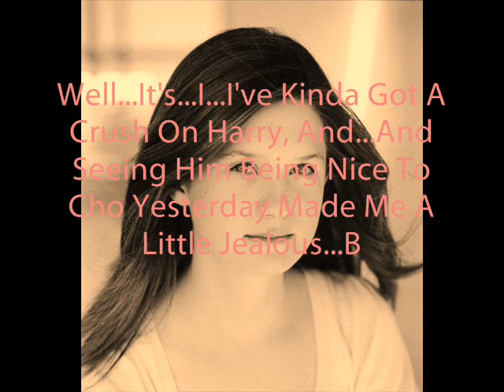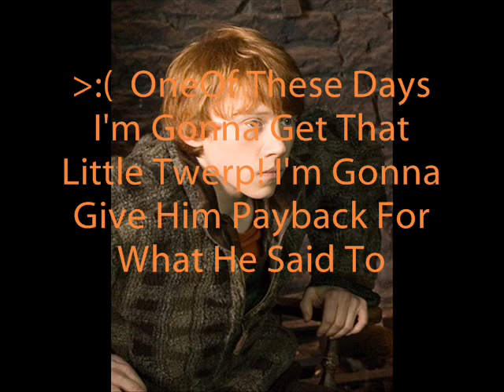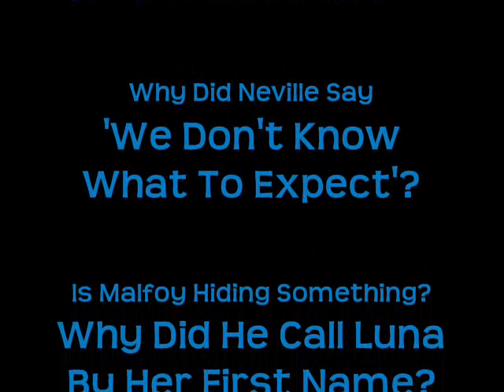Wizmail (A Harry Potter Chat Room) ~ Season 1 Episode 5 ''Insult and Injury''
I'm posting this early cuz the last one was late.  =P  This is the fifth video in my Harry Potter Chat Room series, inspired by TheTrueMe. More characters in this one! Any and all feedback is welcome! Thanks! Please rate and comment!

Character's Songs:

Harry -- 'She Is Beautiful'  by  Andrew W.K.
Ron -- 'Just Friends'  by  The Jonas Brothers
Hermione -- 'The Show'   by  Lenka
Ginny -- 'Me Against The World'   by  Halo Friendlies
Fred -- 'Twist and Crawl'  by  Skindred
George -- 'Lies'  by  (ironically) The Thompson Twins
Luna -- 'Superstition'  by  The Cheetah Girls
Neville -- 'What a Wonderful World'  by  (Still figuring that out xD  it's not the original)
Cho -- 'Can't Help Falling In Love'  by  A-Teens
Malfoy -- 'Sexy Back'  by  Justin Timberlake

Overview:

-Fred and George come online while Harry, Ron, Hermione and Ginny are there and get into a HUGE fight...which leads up to them changing their names to say they don't have twins.  :O
-Luna and Neville come on Wizmail!  :D
-When Neville hears about the fight between the twins, he says 'Who knows what else might happen!' cuz it's a super-mega-rare-once-in-a-life-time event.
-Malfoy comes online and insults pretty much everyone by calling them all rude names. (Plus he almost calls Luna by her REAL name!)
-He calls Hermione a Mudblood and Harry and Ron are furious about it.
-Cho comes online to find Ron screaming insults at Malfoy (or rather, to find him madly sending threatening messages...or something...)
-Cho goes all angry on him and he leaves.
-BUT not before he finds out Harry and Cho are dating
-Harry asks Cho if she wants to go to Florean Fortescue's Ice Cream Parlor sometime.

I DO NOT OWN HARRY POTTER OR ANY OF THE SONGS USED IN THIS VIDEO!